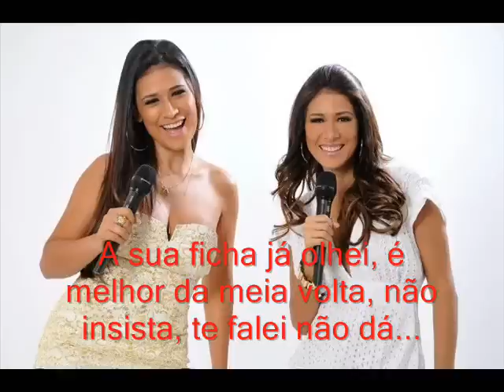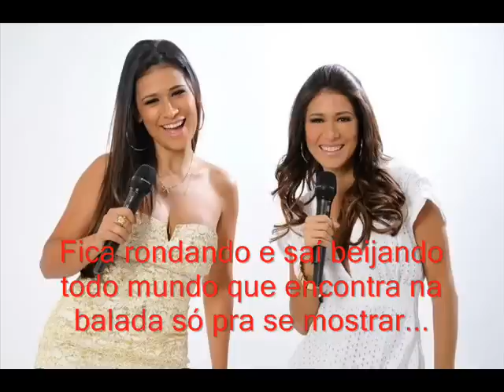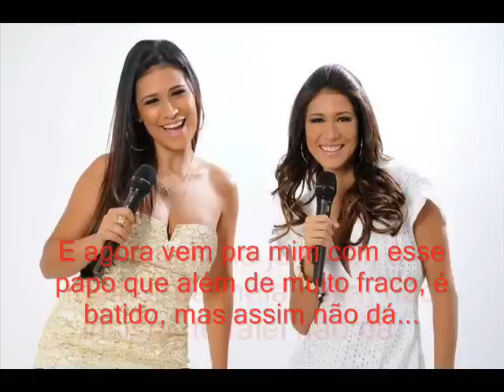Mala - Simone e Simaria (Letra e vídeo)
Mala - Simone e Simaria